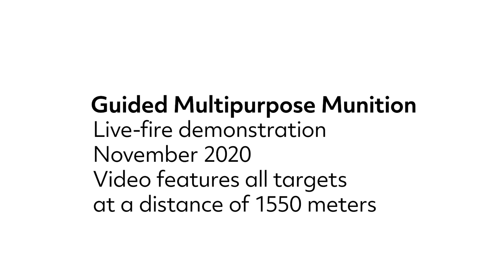Guided Multipurpose Munition goes seven-for-seven during live-fire demonstration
During a U.S. Army demonstration, Raytheon Missiles & Defense and Saab proved the versatility and performance of the Guided Multipurpose Munition, which was fired from multiple launchers.

From an enclosure, the GMM, formerly known as the Guided Carl-Gustaf Munition, was fired from both an AT4-derived disposable launcher and the Saab-built Carl-Gustaf® recoilless rifle, defeating different targets at distances from 1,550 to 2,500 meters.